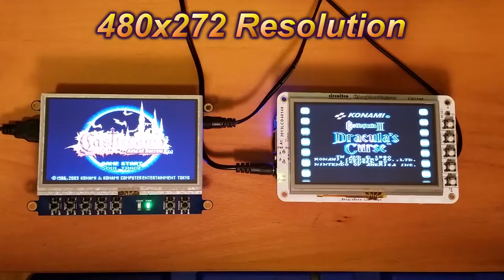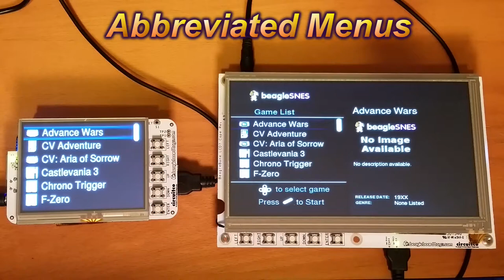Beagle Entertainment System: Prerelease LCD Cape Test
Here is a look at my work-in-progress in turning the BeagleBone Black into a retrogaming console appliance. This is the "Beagle Entertainment System", which is an emulator suite fashioned after my BeagleSNES project. The BBB is running the TI 3.14 kernel with PowerVR SGX video support for hardware-accelerated OpenGL ES 1.1/2.0. This clip shows the front-end GUI and various emulators running on five LCD cape boards: the CircuitCo LCD3/4/7 and 4DSystems 4DCAPE-43T/70T. All graphics output is rendered to an OpenGL ES 1.1 texture and then hardware-scaled to the resolution of the screen. I resolved all device tree conflicts between these LCD cape boards and the Audio cape (Rev B), so you can have a portable (but pretty clunky) handheld console!

The background music is "Streetwise" by Waterflame.  You should throw large amounts of money his way and listen to more of his music here: